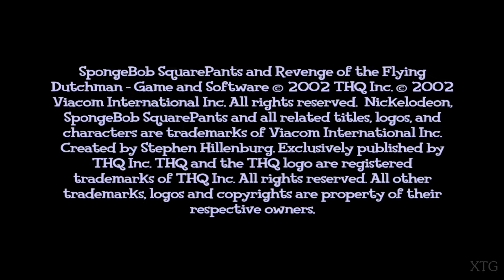Rugrats: Royal Ransom PS2 Gameplay HD (PCSX2)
Rugrats: Royal Ransom PS2 Gameplay
Release Date: November 16, 2002
Platforms: PlayStation 2, GameCube
PCSX2 Settings:
Renderer: Direct3D11 (Hardware)
Interlacing (F5): Auto
Texture Filtering: Bilinear (PS2)
Internal Resolution: 8x Native
Anisotropic Filtering: 16x
Mipmapping: Basic (Fast)
CRC Hack Level: Automatic (Default)
My PC Specs:
CPU: Intel Core i7-4790K
GPU: GeForce GTX 1070
Ram: 12GB
OS: Microsoft Windows 7 Ultimate